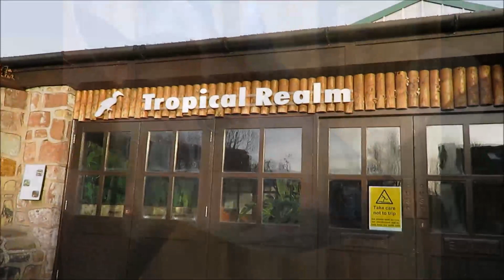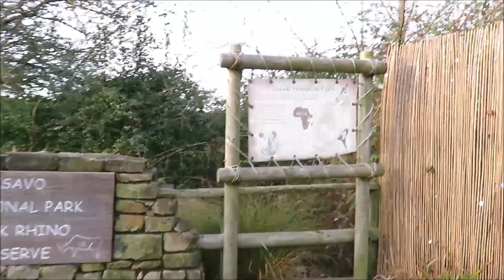Chester Zoo Trip December 2016!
Welcome to another zoo trip! Today I am visiting the best zoo in the UK: Chester Zoo!

Chester Zoo is a huge zoo filled with many exotic species. All the enclosures are large and are filled with enrichment. Some species to look out for are the jaguars (including a black jaguar), black rhinos, african hunting dogs, grevy's zebras, asian elephants and more! Just only last week, a female baby elephant was born and I was lucky enough to see and capture some footage of it!

Species: 10/10
Enclosures: 9.5/10
Facilities: 9.5/10
Animal Happiness: 9.0/10

Overall: 9.8/10